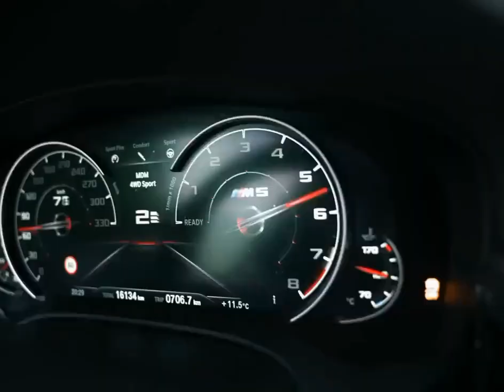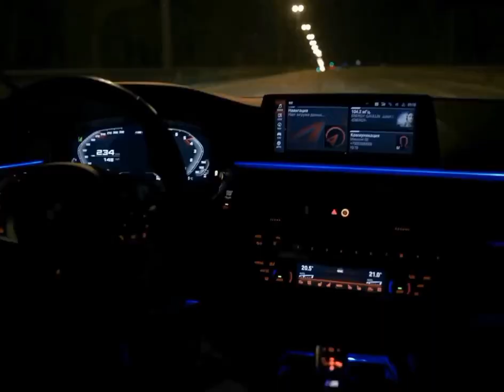Scrisori în minor ( remix )